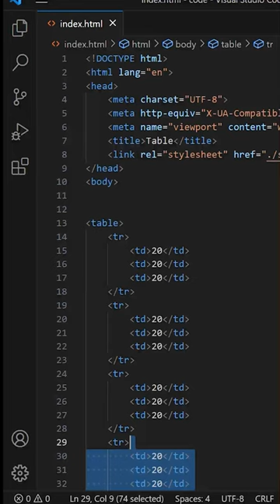table structure in Html